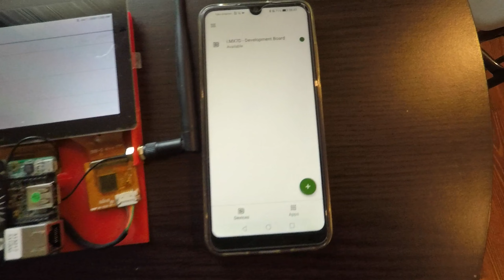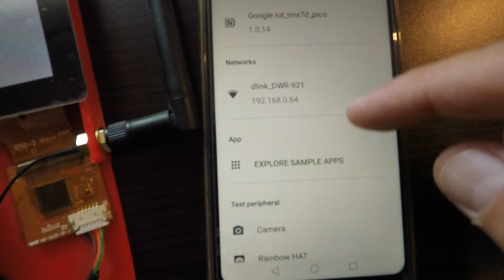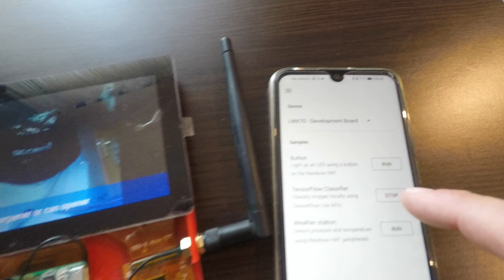Android things nxp i mx7 camera and Rainbow Hat